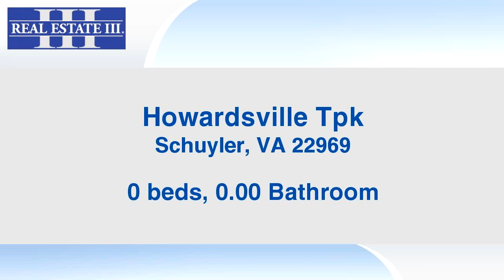Lots And Land for sale - Howardsville Tpk, Schuyler, VA 22969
To walk on the property, pass Gentry Family Cemetery, land starts right after wire fence.   Drive just past the black mailbox with 8781 on it to pull off road into entrance at gate, then walk back to the property.  Old road is fairly easy to walk, but property is overgrown.  No known survey but approximate shape and dimension available via County Tax Map.  Special Warranty Deed.  Sale subject to approval by Albemarle County Court.

Bedrooms: 0
Bathrooms: 0.00
Square Feet: 0
Price: $60,000

10/16/2018 03:05:02 am

Last modified: